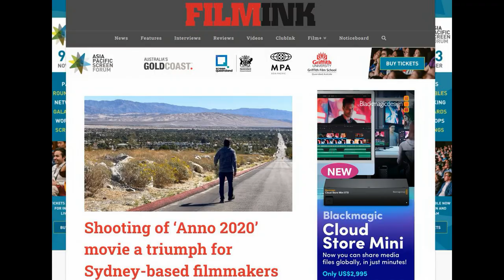Early Publicity for ANNO 2020 The Movie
Amazon (book)